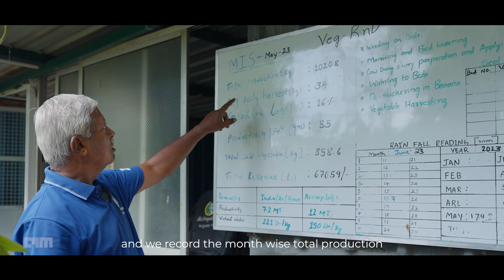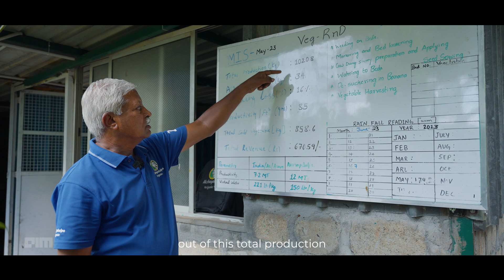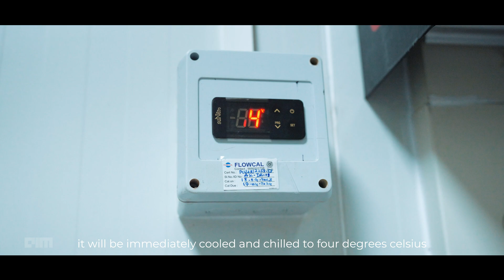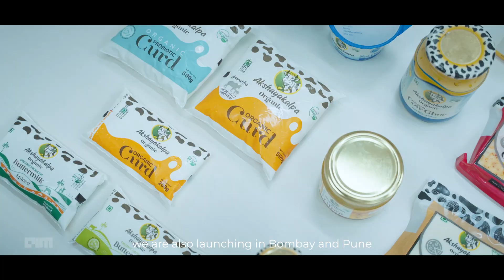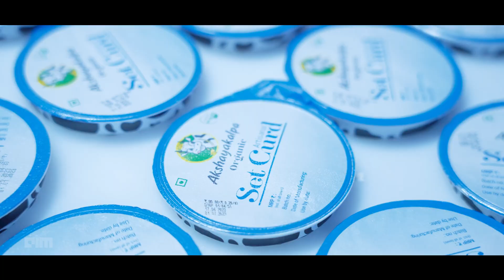Akshayakalpa's Data-Driven Organic Revolution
@AkshayakalpaOrganic is slowly revolutionising the dairy industry through its "organic milk". But how does the company ensure the quality of milk - from cow management and milk procurement to storage and doorstep delivery? That is where data and analytics come into the picture. Watch the video to know how the company is ensuring milk products - free of antibiotics and growth hormones - are reaching our homes.

0:00 - The context
1:00 - Model Farm
4:07 - Organic Milk
5:56 - Back to the future